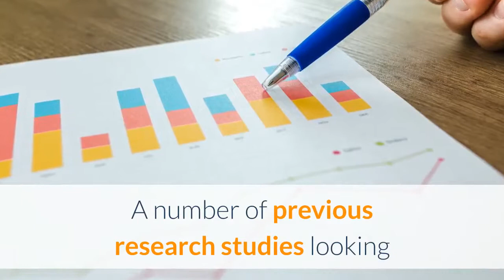Implementing Lean in Organisations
As you might expect, the outcomes from lean implementation programmes and organisations tend to achieve variable outcomes. When you consider the number of variables that are involved in a complex project like implementing lean in, or across, an organisation, it is hardly surprising that there is great variance in the results achieved.

A number of previous research studies looking at what factors make the biggest difference when implementing lean processes in an organisation have found that the outcomes achieved, and the outcomes anticipated are significantly different more often than not. This lean implementation variance effect occurs even when organisations manage to get lean practices adopted, however, these practices do not always translate into the level of operational change and performance improvements required.